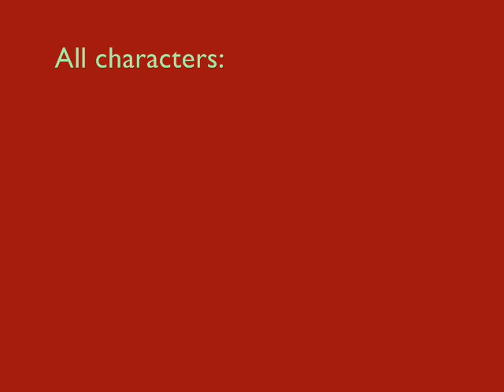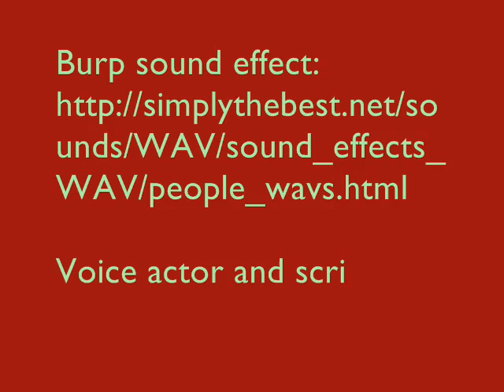Go Figure #3: Emergency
In this episode, watch the unfolding of a typical emergency in the Sonic characters' household. I finally got a new camera, but its speakers are poor quality, so the sound recorded on it is rubbish. :( It looks like the old camera will live on.